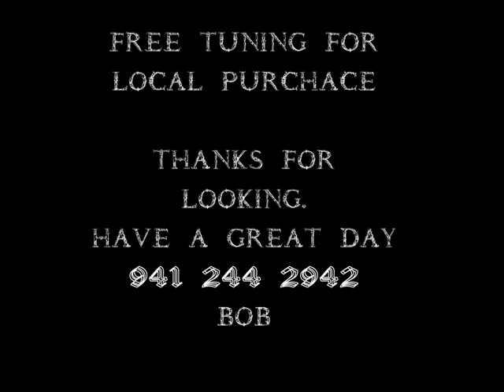piano 0001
1923 Lyon and Healy Apt/baby grand piano.